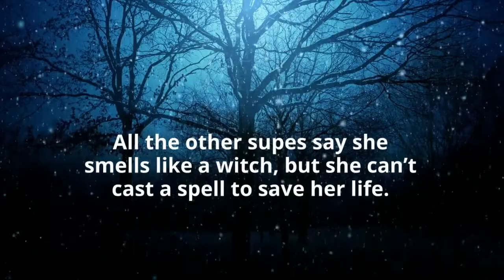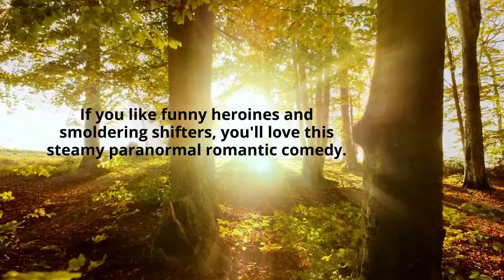Shift Happens by Carrie Pulkinen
Sophie Burroughs is determined to be a witch. Her grandmother was a witch. All the other supes say she smells like a witch, but she can’t cast a spell to save her life.
Sprouting fur is so not on her to-do list.
But when a smokin' hot werewolf bites her and then accuses her of crimes against his pack, she has until the next full moon to prove him wrong and stop his magic from transforming her into a wolf.
A romp in the sack would be a nice bonus, too.
Trace Thibodeaux didn’t mean to bite Sophie. The red wolves have been cursed, she's the prime suspect, and if he wants to keep his rank in the pack, he has to end her magic by any means necessary.
But that doesn’t include sheathing his sword in a witch’s scabbard.
He’s gotten into bed with the enemy before, and that’s a mistake he’ll never make again.
Or will he?
If you like funny heroines and smoldering shifters, you'll love this steamy paranormal romantic comedy.